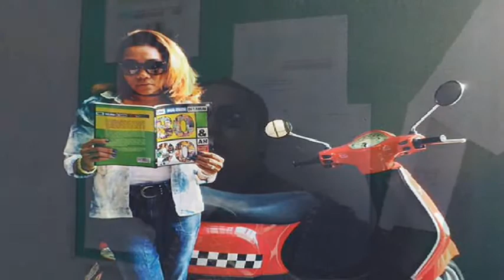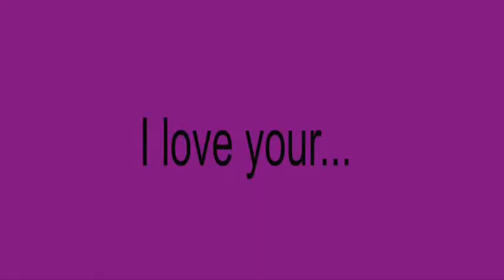Sabda Alam - Time Of My life